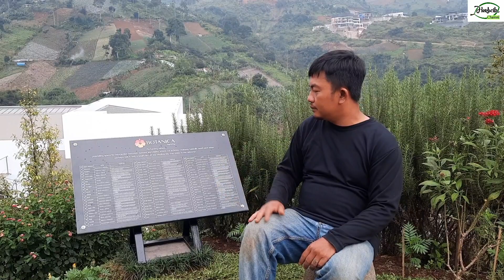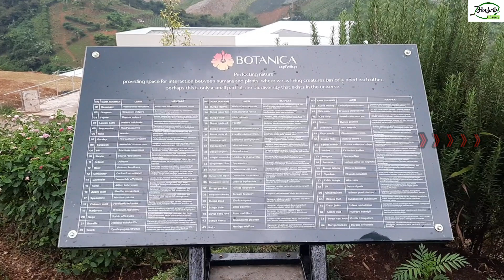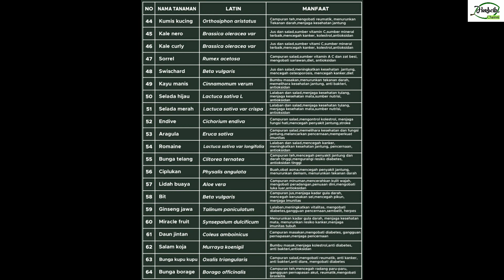TAMAN HERBAL DAN BUNGA (keseimbangan antara estetika dan manfaat)